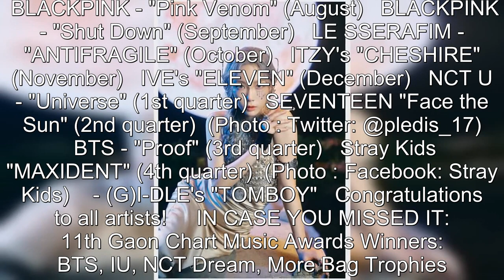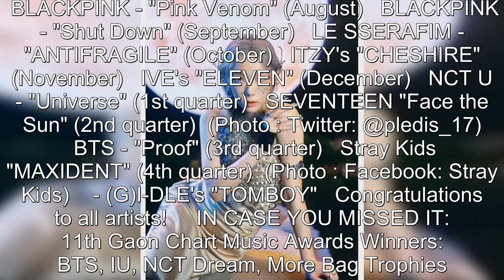Circle Chart Music Awards 2022 Winners: Taeyeon, SEVENTEEN, More Take Home Trophies!